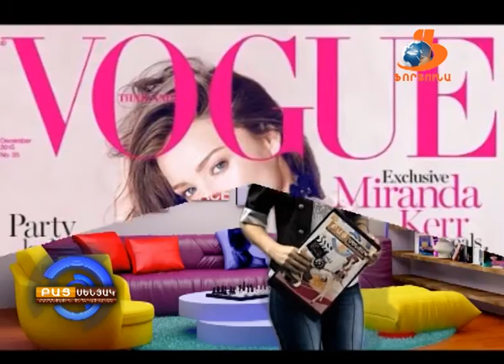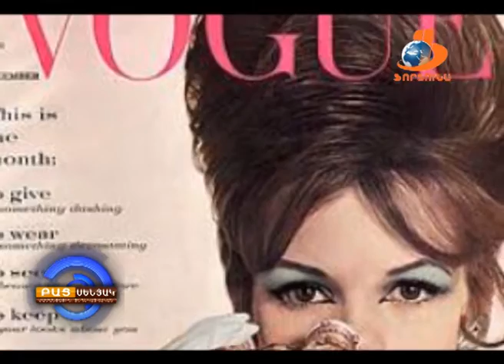BAC Senyak 06 06 16